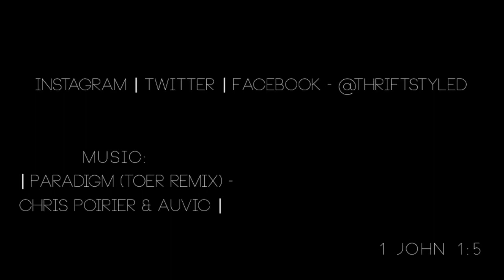OOTD: DomoBeads Necklace!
What I'm wearing:

Tribal Cardigan: Thrifted
Striped Button Up: Thrifted
Blue Skinnies: Forever21 Mens
Boots & Sunnies: Target
Snapback: Obey

:D

Thank You Guys for Watching & I L♥ve u Guys sooo much!

w e b s i t e * * [ N E W ] * *

m u s i c : Paradigm (TOER Remix) - Chris Poirier & Auvic